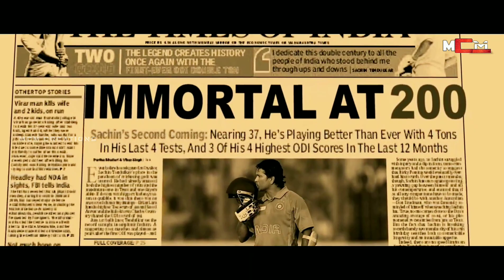SACHIN TENDULKAR BIRTHDAY MASHUP | GOD OF CRICKET | TRIBUTE